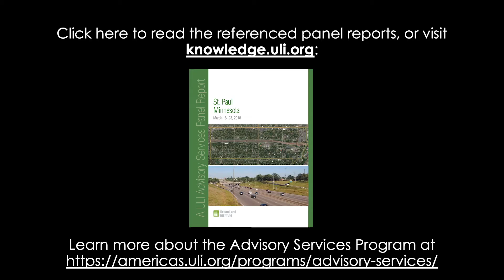ASP Talks Ilana Lipsett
Ilana Lipsett, Senior Program Manager, Institute for the Future talks to Paul Angelone, Senior Director, Advisory Services about her experience serving on the March 2018 Rondo, Saint Paul panel. To learn more about the Advisory Services Program go